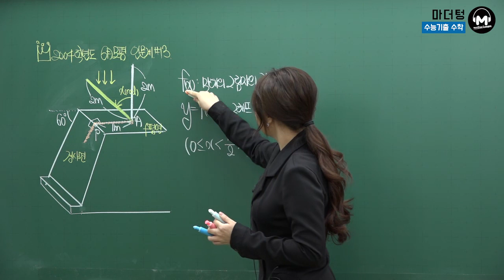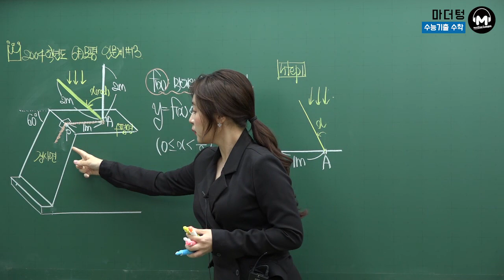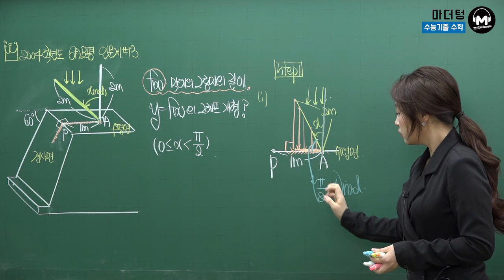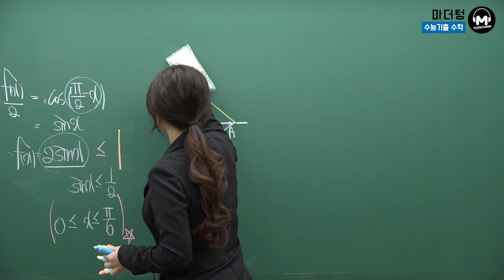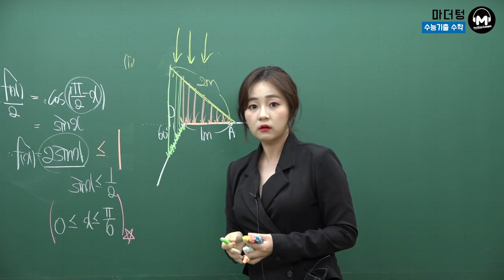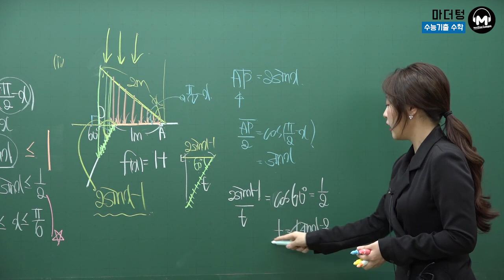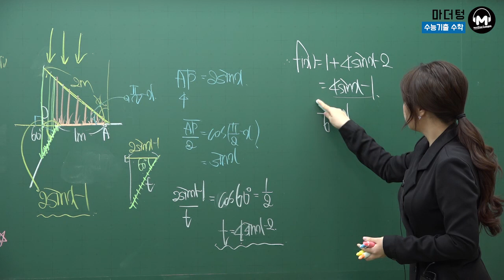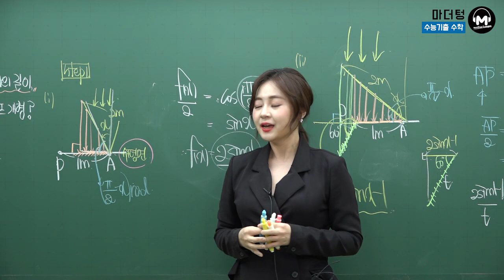[마더텅] 2004학년도 6월모평 인문계 13번 (풀이 : 최희남 선생님)